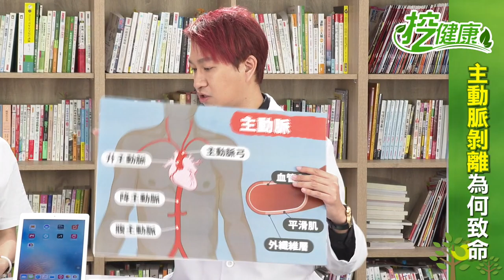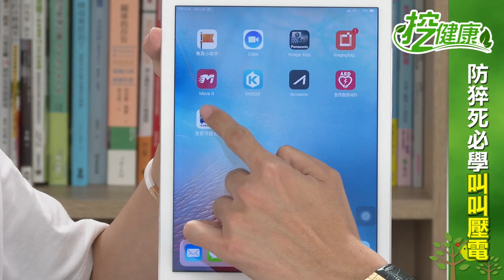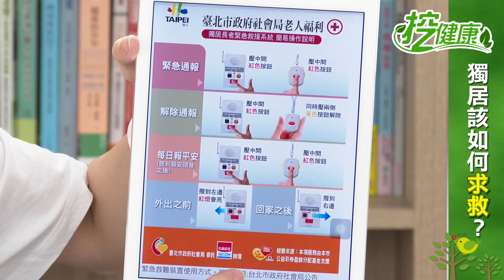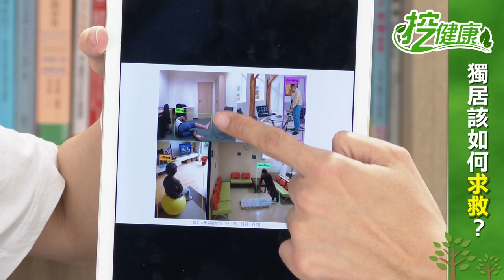小鬼 黃鴻升 猝逝！主動脈剝離 為何瞬間奪命？又該如何察覺前兆？【挖健康首映】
藝人 小鬼黃鴻昇 主動脈剝離 造成血管阻塞 猝死 震驚演藝圈！
身邊的至親、好友、粉絲都心碎了...
也讓我們意識到不論年紀，自己的健康及居家環境的安全都是很重要的！
今天挖健康邀請到急診科醫師 魏智偉
要帶大家了解什麼是主動脈剝離，以及居家急救措施！